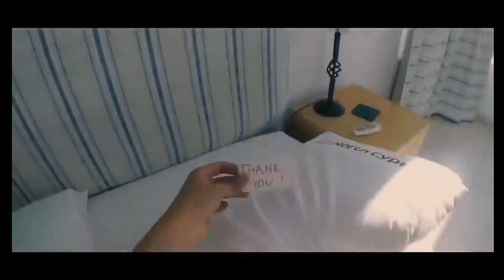T-Mass & Britt Lari - Like Me (everything is free)